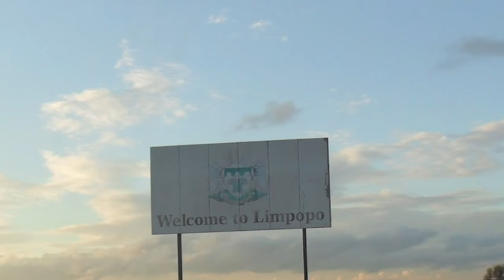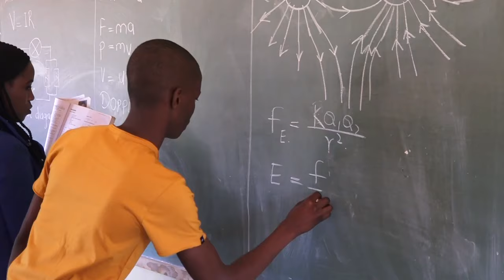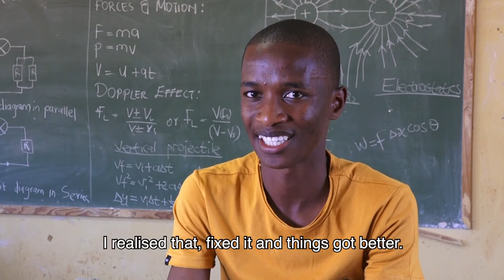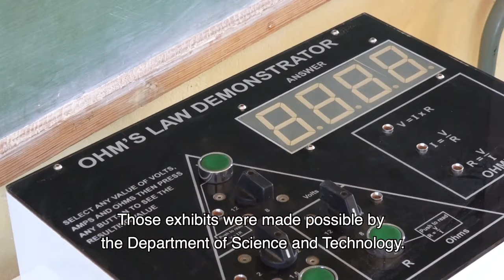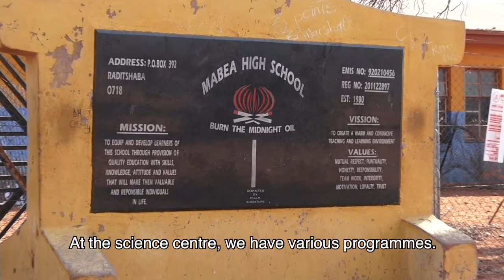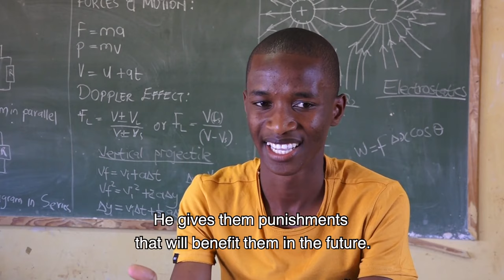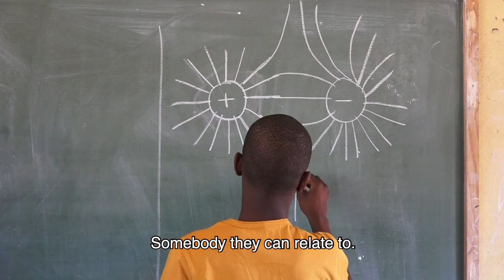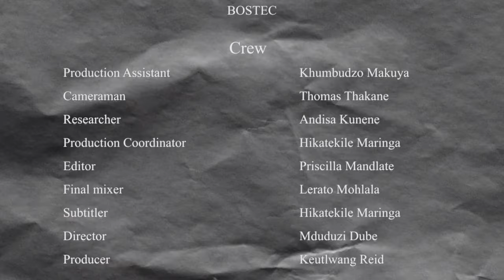Mother Of All Professions - Episode 3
At some point, words were uttered, "adversity is breakfast for champions". These words carry a true meaning, when you look at the efforts and strides of one educator, in the far-out rural South African school. Growing up in Edwinsdale (Mokoena), a small village in the now known as Blouberg Local Municipality, his love for Maths and Science propelled him to defy the odds, as well as harsh rural conditions, which included him traveling about seven kilometers to a nearby school in Mabea High in the village of Burgerrecht, where he completed his matric.

It wasn't an easy journey. At some point during his high school days, he and his classmates had no Maths and Science teacher in the school. Imagine doing a FET phase without one. Only the love for the subjects pushed him and others to refuse any other subjects and they opted to self teach. Fast forward to 2019, Moraka Morudu is celebrated for having established a Maths, Science and Technology centre (Bostec), in the same village (Burgerrecht) as he matriculated, to the benefit of all village schools in the entire Bahanoa Circuit. When harsh rural conditions presented impediments, he rose above them to see and provide an opportunity. When they say it's impossible for rural schools to excel in Maths in Science, he said it's possible to bring opportunities even closer.